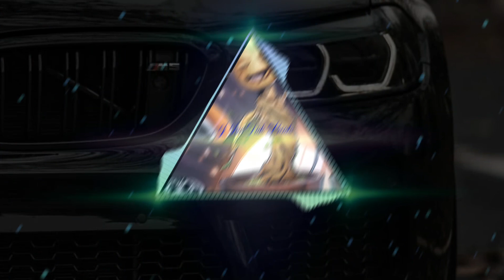Miyagi - Samurai (Remix)